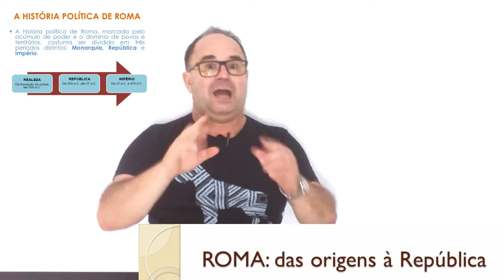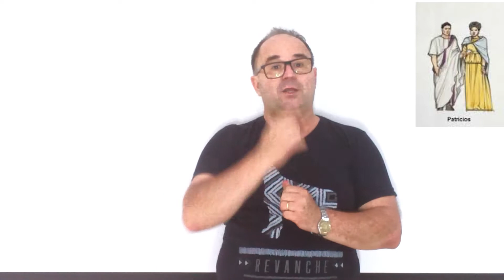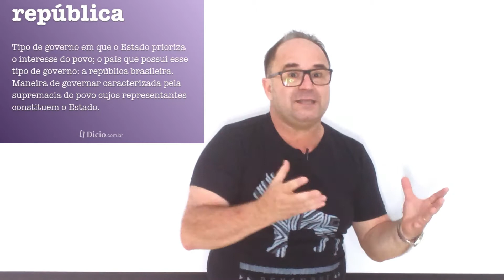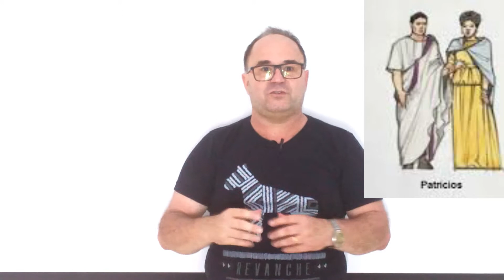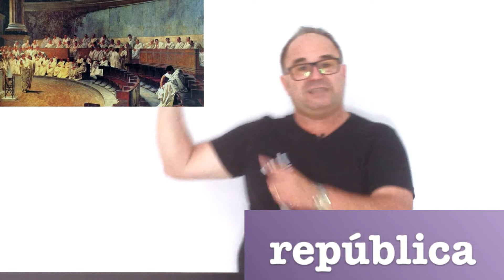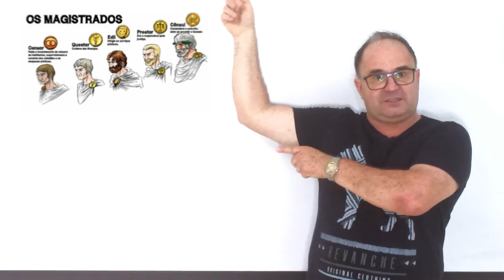ROMA REPUBLICA - MARCOS ENSINA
República Romana (em latim: Res Pvblica Romana) foi um período da antiga civilização romana onde o governo operou como uma república. Começou com a queda da monarquia, tradicionalmente datada cerca de 509 a.C., e sua substituição pelo governo chefiado por dois cônsules, eleitos anualmente pelos cidadãos e aconselhados pelo senado. Uma complexa constituição gradualmente foi desenvolvida, centrada nos princípios de uma separação dos poderes e de freios e contrapesos. Exceto em tempos de terrível emergência nacional, ofícios públicos foram limitados por um ano, de modo que, em teoria ao menos, nenhum indivíduo exercesse poder absoluto sobre seus concidadãos.A sociedade era hierárquica. A evolução da constituição da República Romana foi pesadamente influenciada pela luta entre os patrícios, aristocratas proprietários de terra, que traçaram sua ancestralidade no início da história do Reino de Roma, e os plebeus, os cidadãos muito mais numerosos. Com o tempo, as leis que deram aos patrícios direitos exclusivos de acesso aos mais altos ofícios foram revogadas e enfraquecidas, e as principais famílias plebeias tornaram-se membros plenos da aristocracia. Os líderes da república desenvolveram uma forte tradição e moralidade que exigia serviço público e patrocínio na paz e na guerra, tornando os sucessos políticos e militares indissociáveis.
Durante os primeiros dois séculos de sua existência a república expandiu-se através de uma combinação de conquista e aliança, da Itália central para a península Itálica inteira. Pelo século seguinte, incluía o Norte da África, a Península Ibérica, Grécia, e o que é hoje o sul da França. Dois séculos após isso, em direção ao fim do século I a.C., incluía o resto da moderna França, e muito do Mediterrâneo Oriental. Por esta altura, apesar das restrições tradicionais e legais da república contra qualquer aquisição individual de poderes políticos permanentes, a política foi dominada por um pequeno número de líderes romanos, com suas alianças